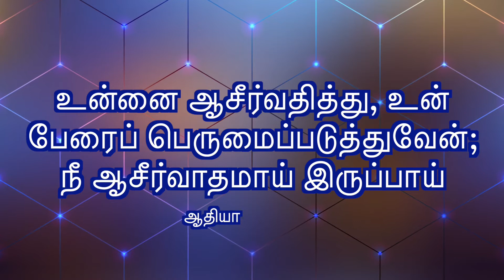CGA||இன்றைய மன்னா||ఈరోజు మంన||PR. P J RUBAIN||30-10-2020||Word For Today||Todays Bible Verse